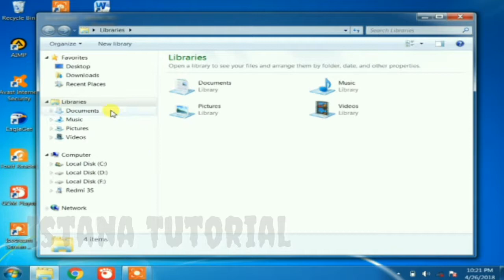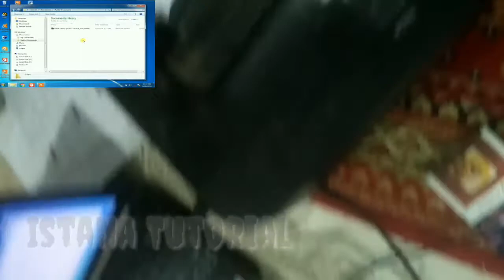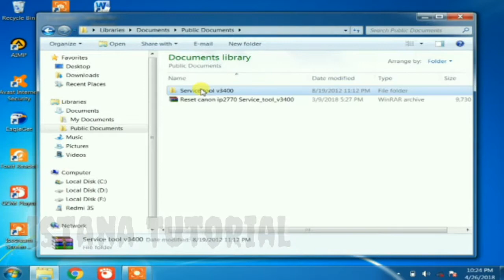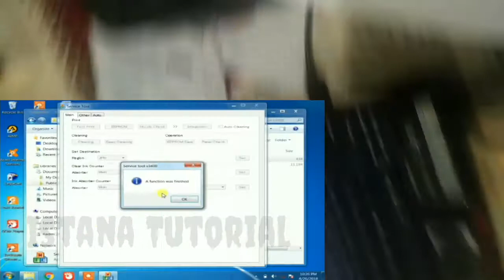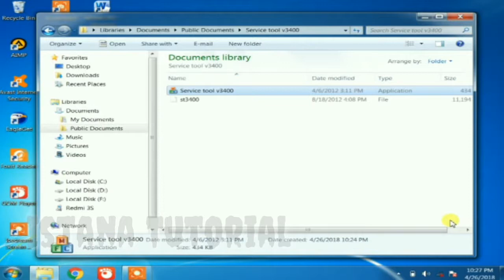Cara Reset Printer Canon iP2770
Video ini menjelaskan tentang Cara Reset Printer Canon iP2770 windows 7,